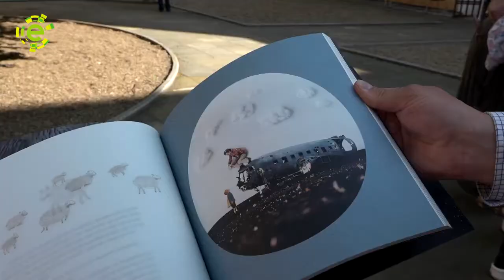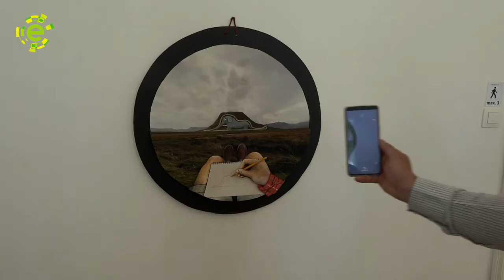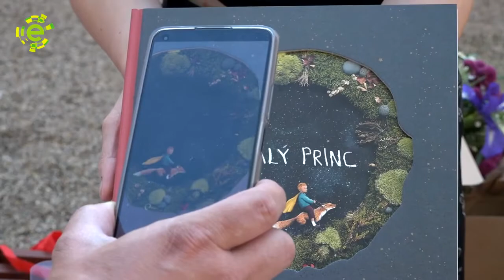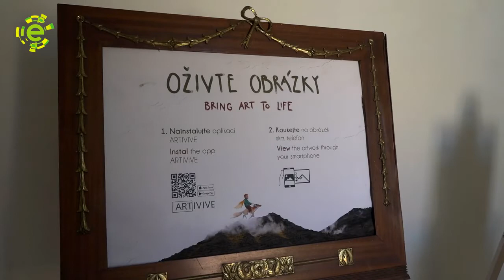Videoreportáž z vernisáže výstavy Malý princ Elišky Podzimkové v zámku Litvínov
Více informací o zámku Litvínov a o projektu Objevuj památky se dozvíte na webu